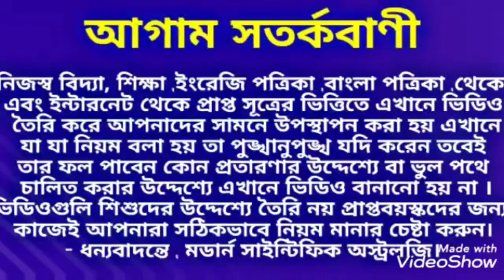2021 সালে ফ্রিতে রাশি জানুন নির্দিষ্ট তারিখে নির্দিষ্ট সময়ে।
2021 সালে ফ্রিতে রাশি জানুন নির্দিষ্ট তারিখে নির্দিষ্ট সময়ে।